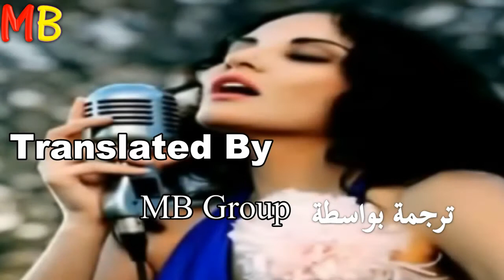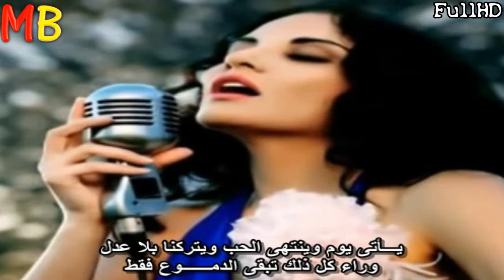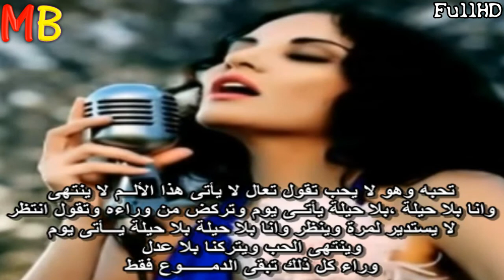Göksel - Çaresizim / بلا حيلة - مترجمة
هذه الاغنية وجدت بمسلسل الاغا الصغير وعلى مر الزمان
Bu şarkı Serisi Kücük Ağa ve Öyle bir geçer Zaman Ki 'yı geliştirdi